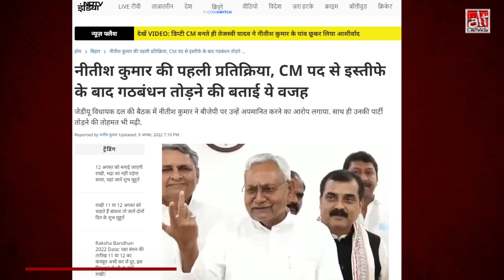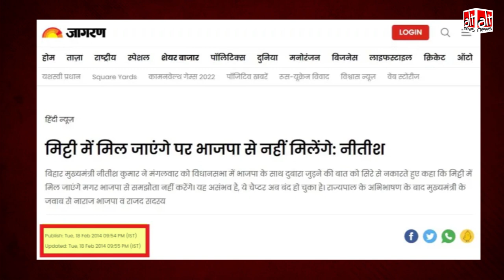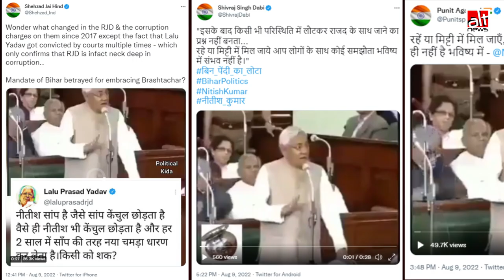BJP नेताओं ने एक वीडियो शेयर कर झूठा दावा किया कि नीतीश ने राजद से समझौता नहीं करने की बात कही थी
BJP leaders and supporters shared a video of Nitish Kumar with the claim that the leader had spoken of not negotiating with RJD in the future. Alt News found that this statement has been taken out of context. In reality, the remarks were made against the BJP.